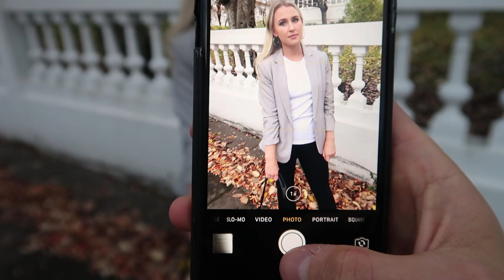Afhverju ég elska að vera asnalegur | Vlog 3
Hvað finnst ykkur? Endilega skildu eftir comment hér að neðan!